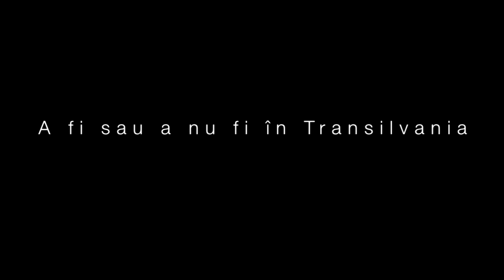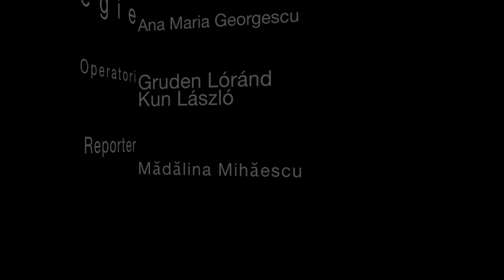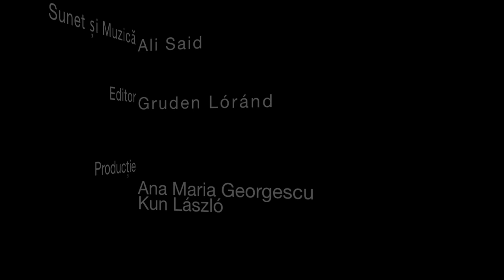Documentar: Gyorgy Tozser - Codul lui Brancusi